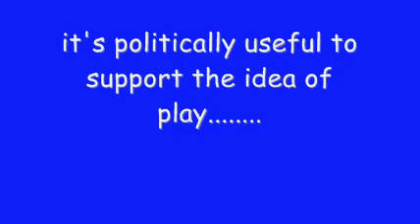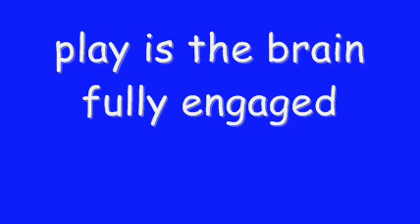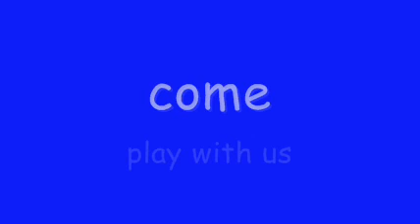Zoom Out: A Telescopic View of the Education World.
Discover: A Scientific Principle of Learning Worthy of Children. Educators and media gatekeepers disparage Play. They treat the subject dismissively, as they might a child. After all, how can Play have anything to do with the serious business of academics? Play is on the fringe. Play is only for very young children. In the pre-K classroom is where the powers that own Education would keep Play. Sometimes play gets lip service. But even if you support the notion that play is somehow good, how do you get play past the walls and into classrooms?

To me, Play is both an organizing principle and a source of world-moving communication energy. Find a way to systematically inject play energy into the flow of communication in classrooms, and you will have harnessed important raw chemicals from the brain—needed for thinking and communication—energy by which to warm and propel learning experiences. Make playful communication second nature on a systematic scale, and you possess a strategic means to transform the learning culture. For Play is many things: the primary learning modality of mammals, the biological foundation of education, a core focus of brain science, and the state of a brain that is fully engaged. Play is a powerful catalyst for change in the learning culture. As an education reformer, scientist, and visionary, uninhibited by an advanced degree, I believe that we can tap into the power of Play as a tactical advance for change. These are big picture ideas about Education. But Play is even bigger. Want change? Only Play is big enough to bring about the depth and scope of change most of us would like to see.

What would you want, teacher? Didn't the love of the idea of teaching get you into teaching in the first place?  Boy, did that disappear fast, right? If you want more happiness, satisfaction, and freedom in your teaching, you will want the harvest of play in your classroom.